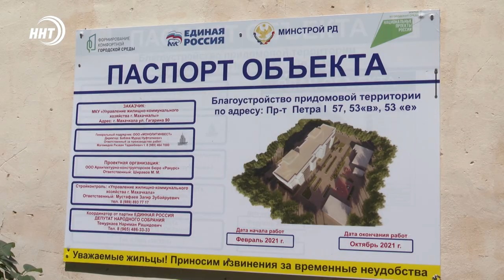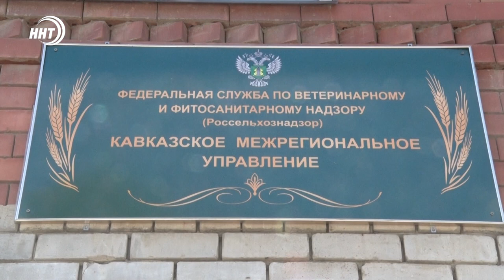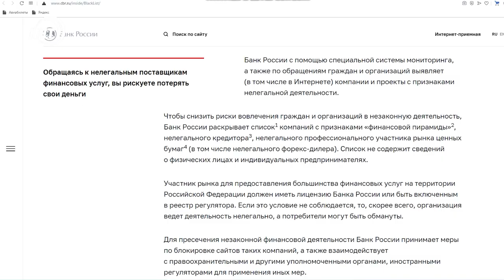Новости Дагестана за 9.06.2021 года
1. Комфортно жить не запретишь! Более 30 общественных пространств – парков, скверов, будет благоустроено в столице.
2. Вместо урожая – токсичный и бытовой мусор! В Карабудахкентском районе началась ликвидация большой несанкционированной свалки.
3. Путь от рядового сварщика до профессионального художника. О творческом пути Нурмагомеда Омарова смотрите в выпуске.